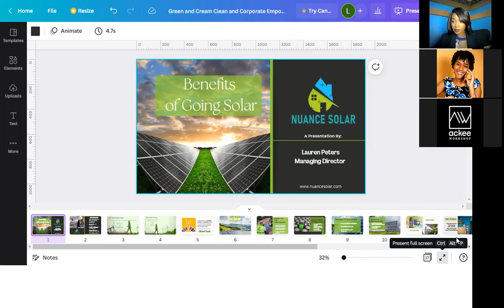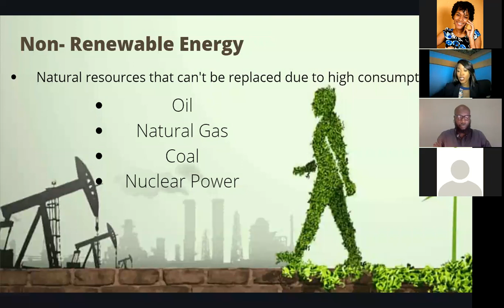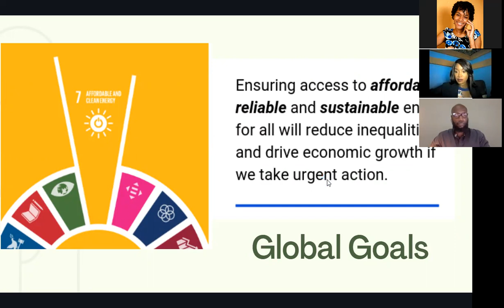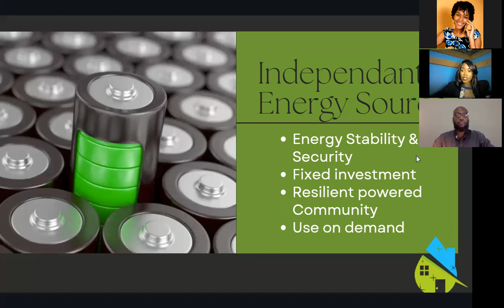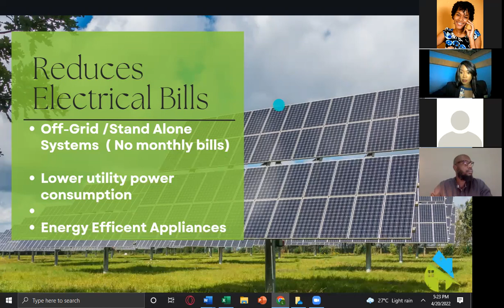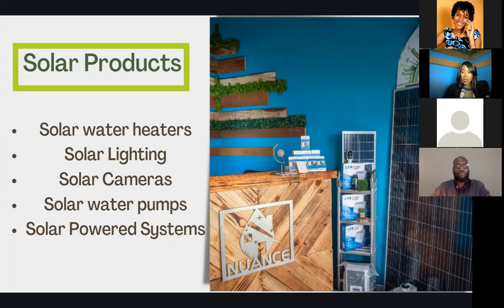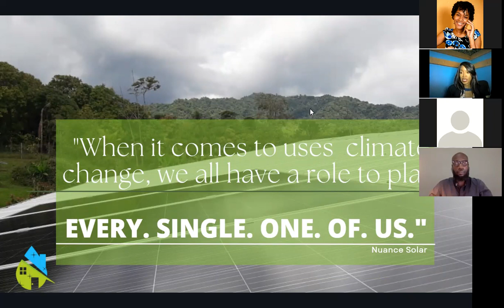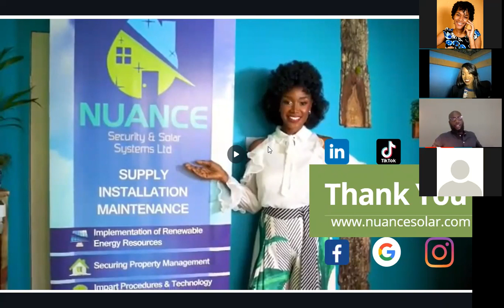Benefits of Going Solar - With Lauren Peters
Hillside builds and Solar Energy meet. Ms. Lauren Peters "First Lady" of Solar, provided a very engaging discussion in our webinar focused on the benefits of going solar.